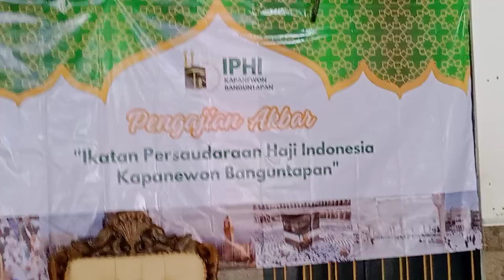|| 🔴🔴 Pathok Negoro‼️Remas Berbudaya || IPHIU Kapanewon Banguntapan Duwe Gawe ||Hadroh Milenial ||